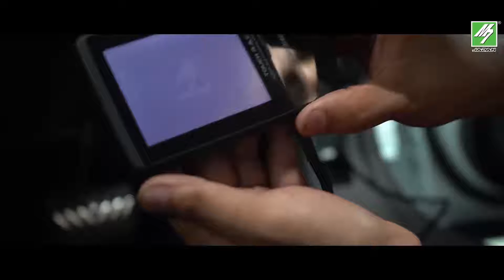Honda Jade RS 1.5 litre Turbo BoostUpPackage By M7JapanIncreased Approximately 23 PS Horsepower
Honda Jade RS 1.5 litre Turbo BoostUpPackage By M7Japan
Increased Approximately 23 PS Horsepower